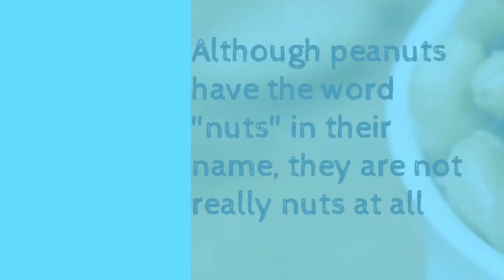Are Peanuts nuts? | Things to Know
Hi everyone!!

In this video you can know whether the peanuts are nuts or not. I hope the video was helpful.